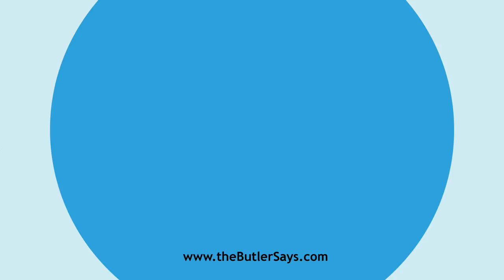Learn how to say this word: "Cling"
This is the definition of "Cling":
v. i.  To adhere closely; to stick; to hold fast, especially by
   twining round or embracing; as, the tendril of a vine clings to its
   support; -- usually followed by to or together.